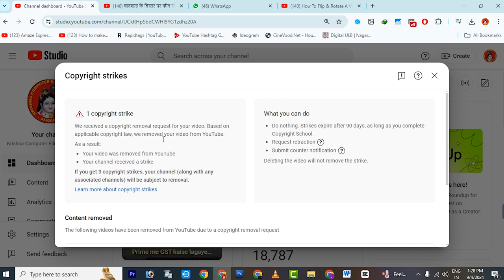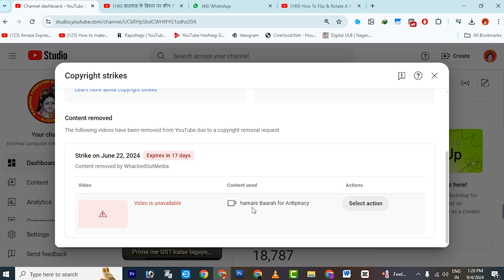Copyright आने के बाद youtube channel monetize होगा या नहीं Live proff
Copyright aane ke baad youtube channel monetize hoga ya nahi live proff
music channel monetize hoga ya nahin
copyright hai monetization hoga ya nahi